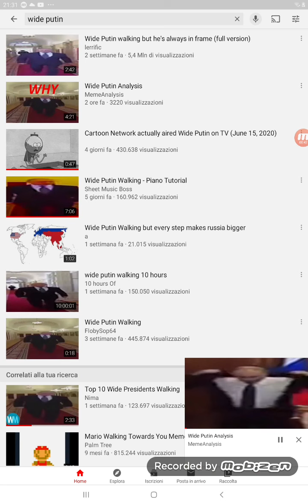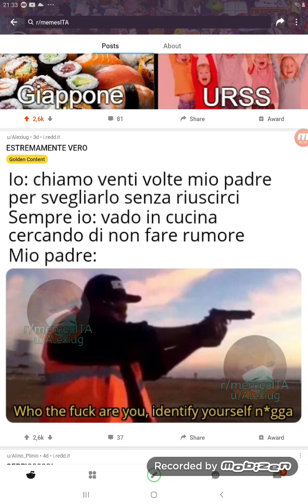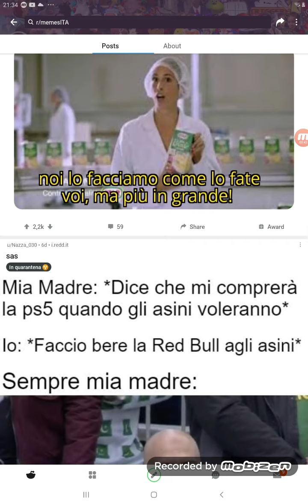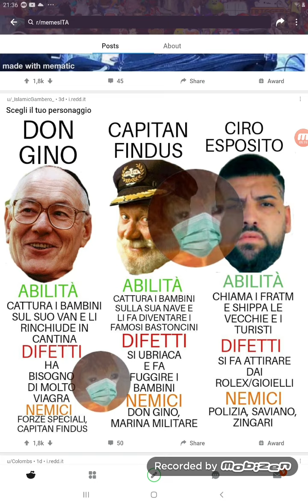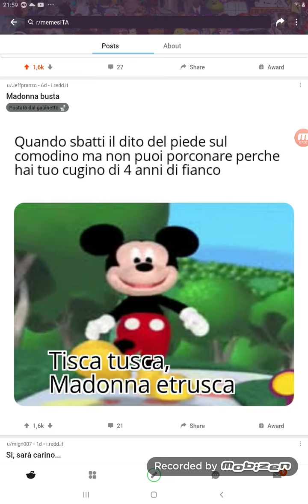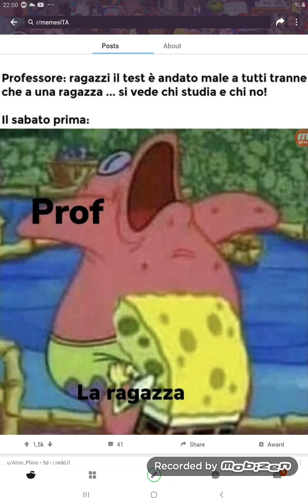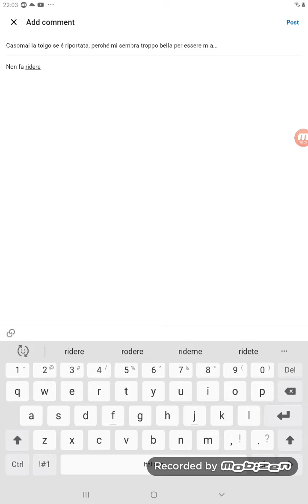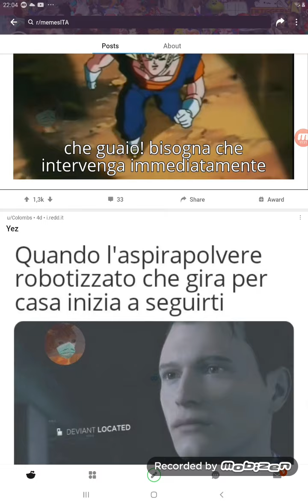Memes che vi faranno camminare come Putin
Allora fra io che devo cenare e fare un video questo mi sa Sarà un video da 3200 like è primo in tendenza Comunque volevo informarvi che sono le breaking-news dei Memes in cui è diventato molto popolare questo Meme di un Putin schiacciato che va nei corridoi accompagnato da una musichetta che ha fatto diventare molto popolare il schiacciare altri presidenti o dittatori es Adolf Hitler ed è per questo che io ho fatto questa Meme review